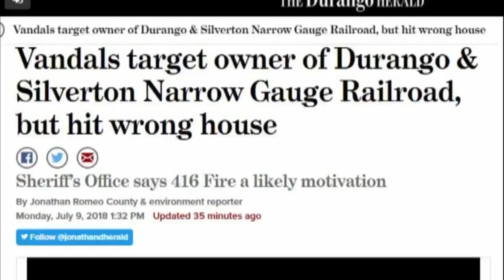Vandal tries to hit home of Durango railroad owner, tags wrong house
Vandal tries to hit home of Durango railroad owner, tags wrong house - Source